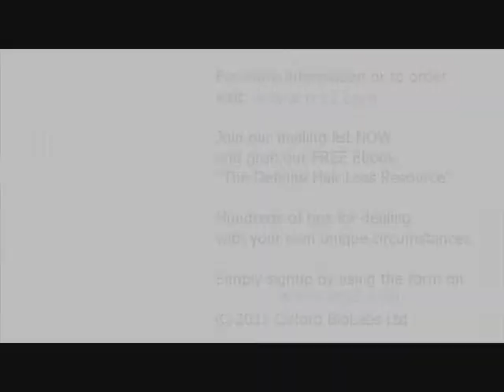TRX2® Molecular Food Supplement for Hair - Customer review (24 months)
24 month update by Simon Goldstein on TRX2® Molecular Food Supplement for Hair (December 2012).